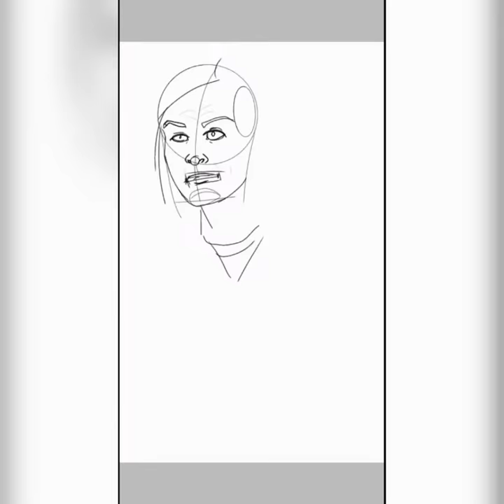Piper Chapman | OITNB | ORANGE IN THE NEW BLACK | SPIDPAINT